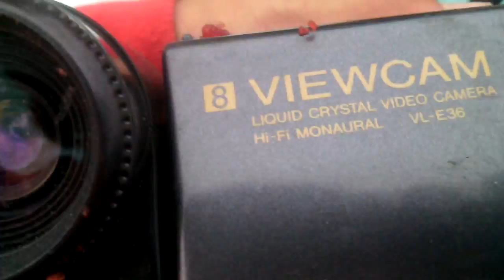Encore une caméra que je trouve une viewcam sharp hi8 mm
Une viewcam sharp hi8 mm que je trouve dans mes aventure zone il me semble que j'ai déjà vu ça dans le passe